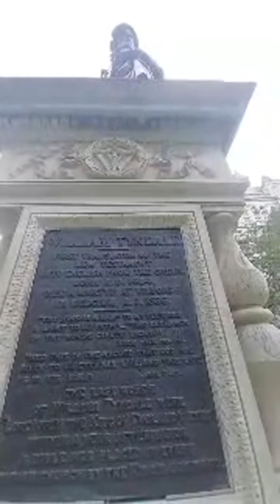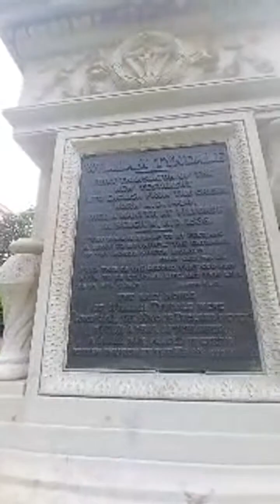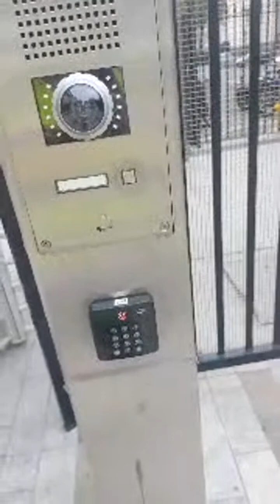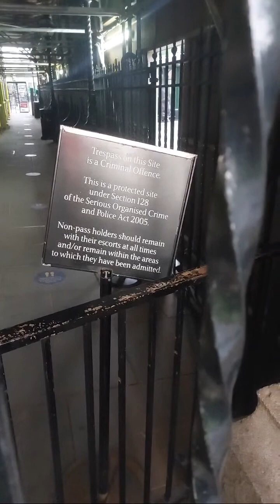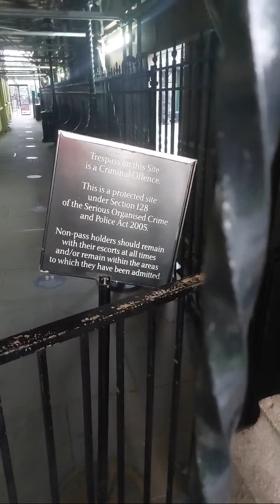Adrian Gray Comedy's Stream [17/06/23]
Adrian tries to find his long last father at Big Ben.